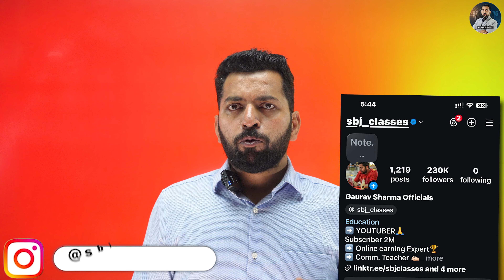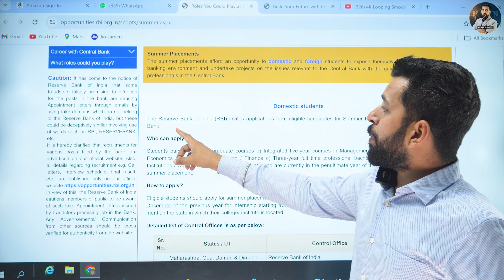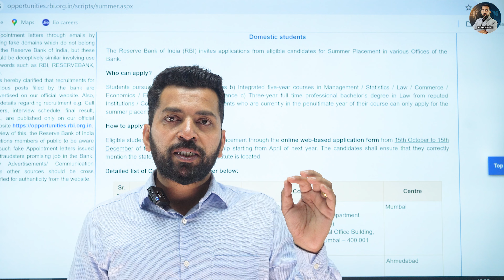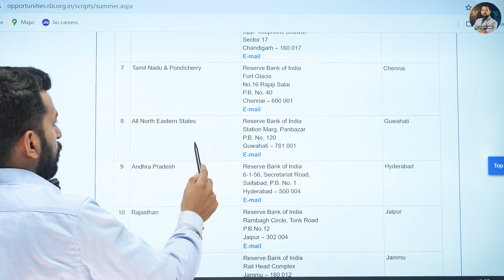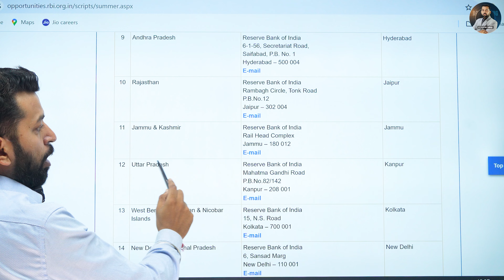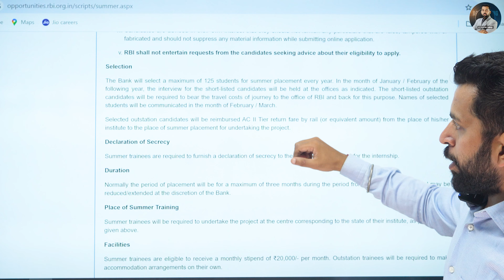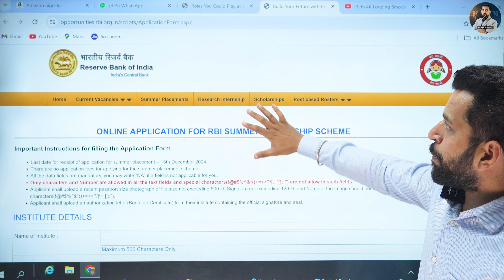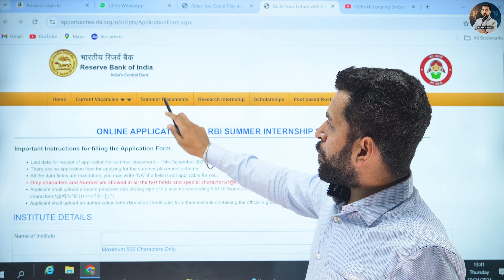RBI Summer Internship 2024 | Earn ₹20,000/Month | Internships for College Students